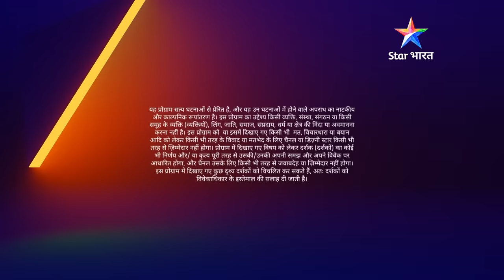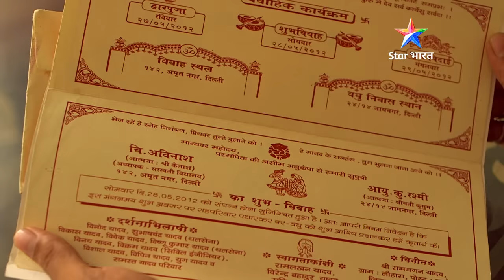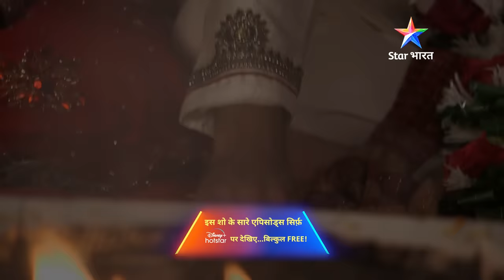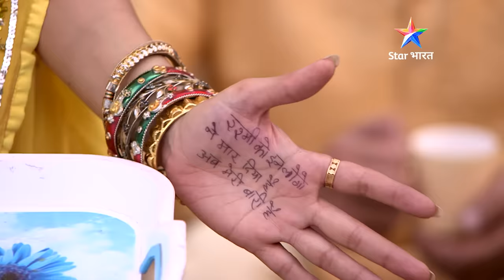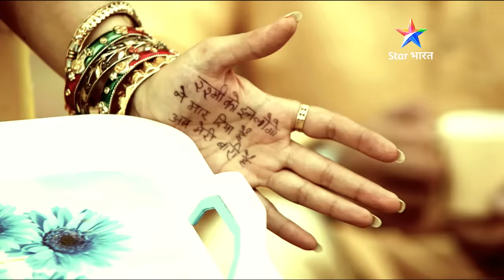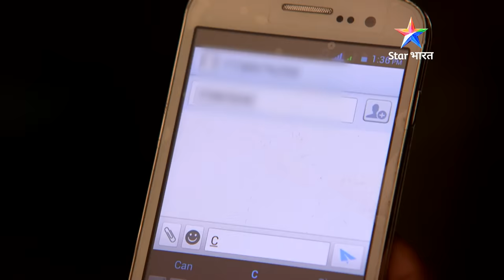FULL EPISODE 959 | Khot | सावधान इंडिया | Savdhaan India fight back